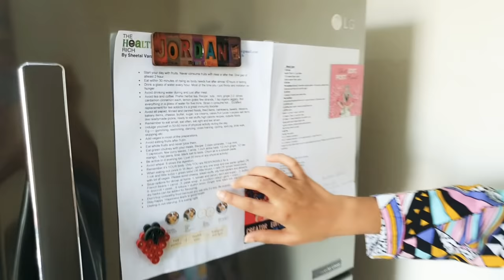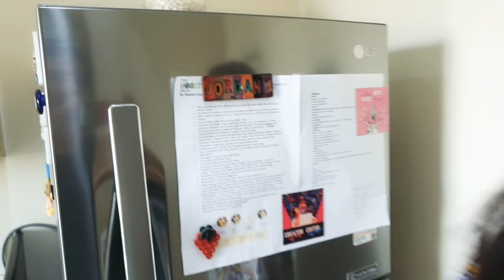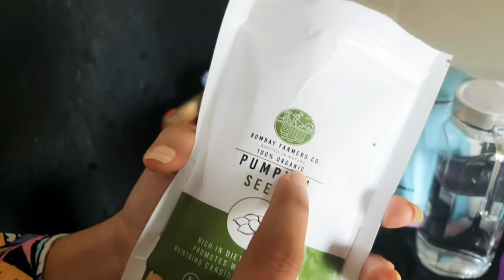Morning Green Smoothie Bowl 🥣 | Full Of Antioxidants & Minerals || Neha Saxena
The information provided on this channel is for general purpose only and should NOT be considered as professional advice. All opinions expressed here are based on my personal experience.